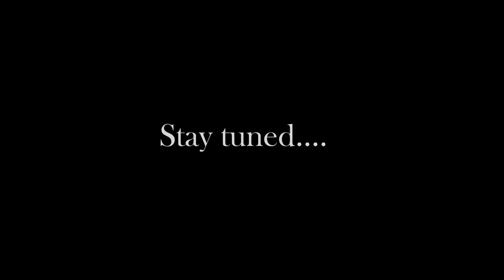The time has come...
A special announcement from the Power Planeteers!

Twitter.com/PowerPlaneteers
Twitch.tv/PowerPlaneteers
Facebook.com/PowerPlaneteers